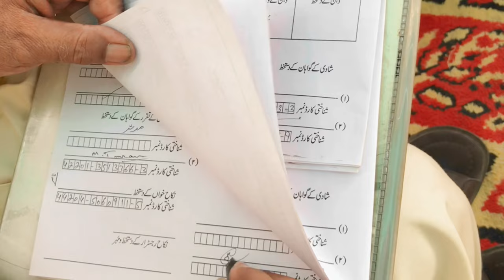Muhammad Bilal khilji & Muhammad Mudassir khilji ( Nikkah + Rukhsati ) Karachi Huzaifa Ke vlogs